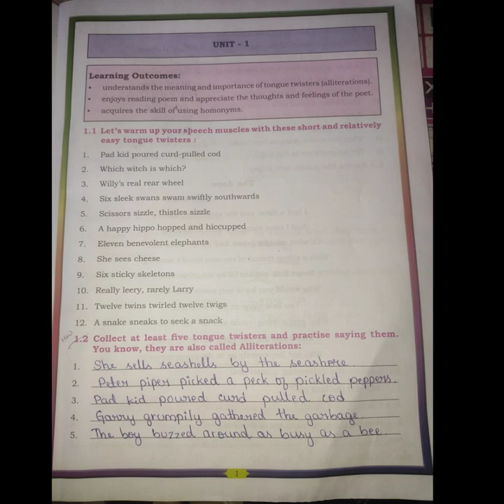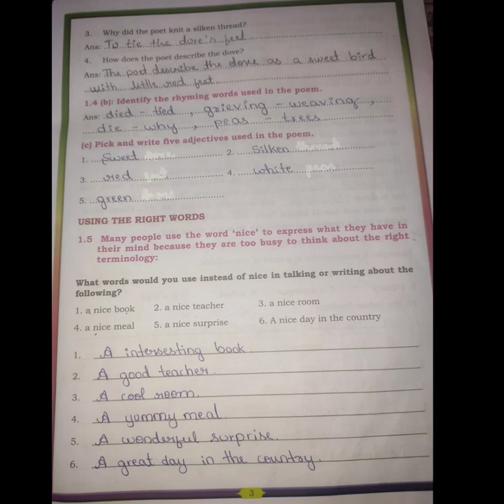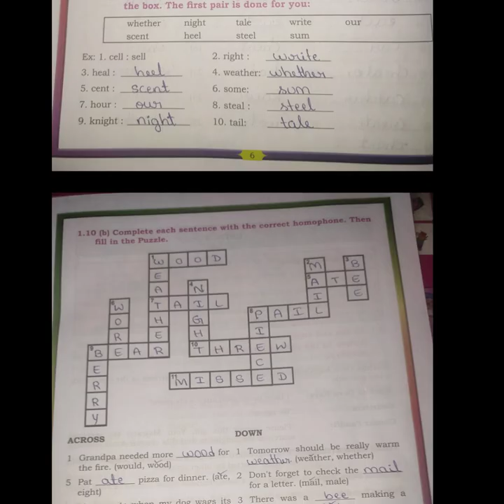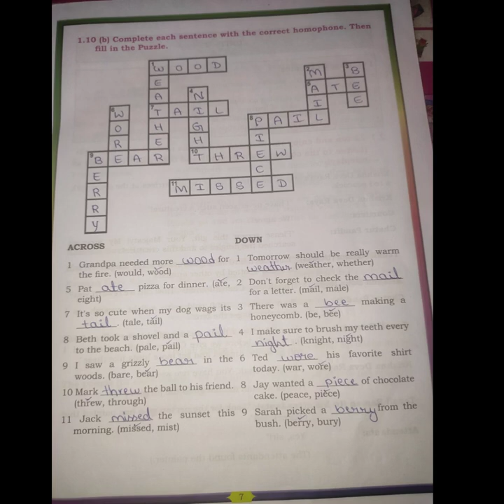Unit 1 first language English 9th standard kalika balavardane work book 2023-24